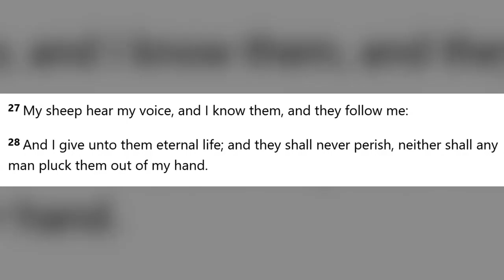The Earth Is TRULY Your XX Mother, However YOUR FATHER is HE Who REGENERATES Your SOUL Turn Back NOW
"Here is is an 4 minute segments" (From Jonathan's original description)

PS, a note from me: (the channel owner, not Jonathan. I just share his videos on my channel) Links are blocked on my channel, so please copy and paste the links and remove the space when pasting. (the spaces are after the https:"//",  or right before ".com" on the description link above, so you can copy the links without Youtube blocking it.)